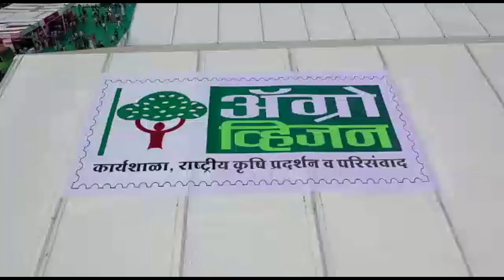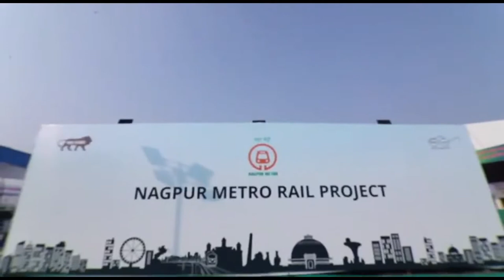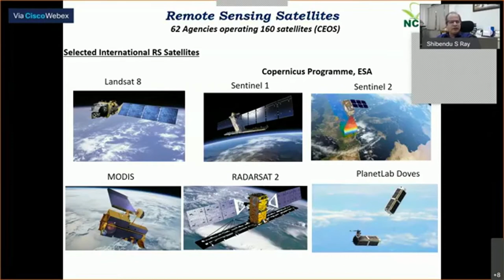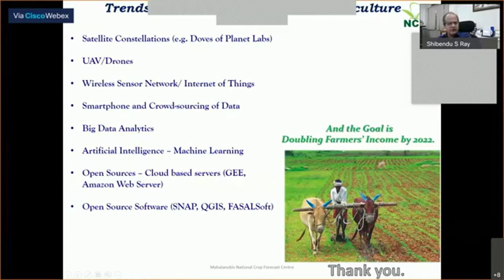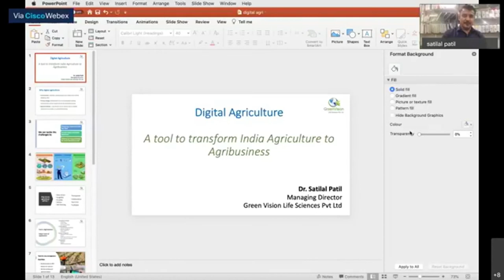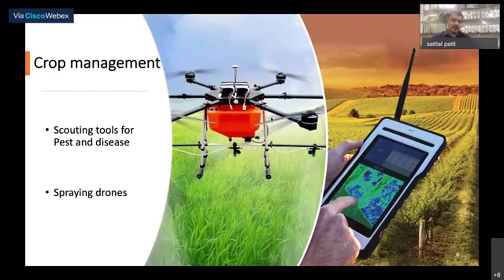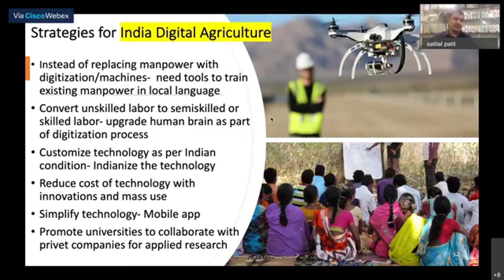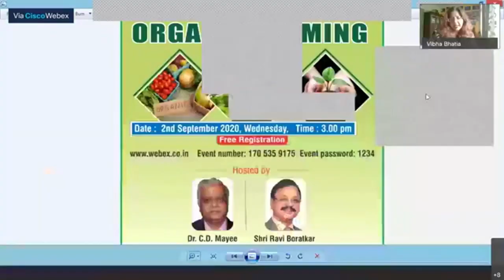Digitisation in Agriculture A Next Revolution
This Webinar has conducted to understand the role of Digitisation in Agriculture and how these technologies are empowering the Farming community and agriculture sector by a large as a next revolution.